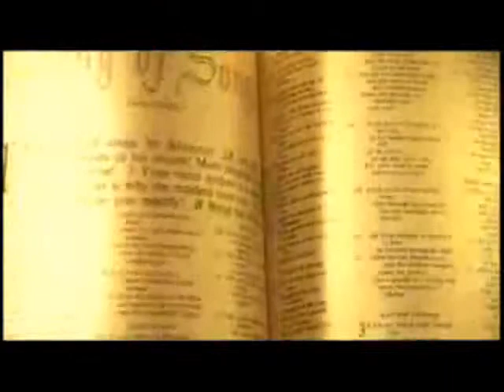BarlowGirl Interview Scripture Behind the Song Gospel Music Channel